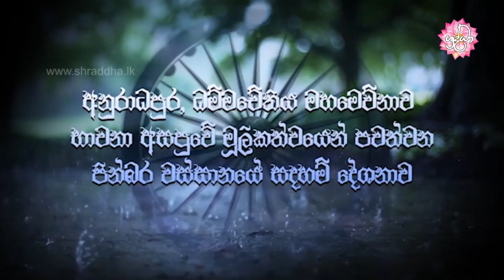නොගැලපෙන අය සමඟ නොකළ යුතු කථා | වස්සානයෙන් ඇරඹි ධර්ම දේශනා අනුරාධපුර 17 | Shraddha TV